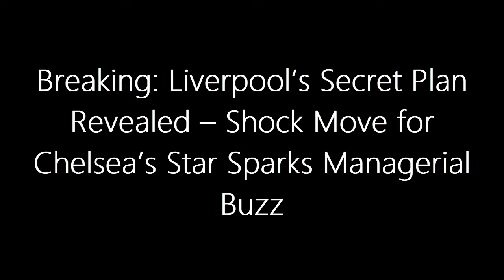LIVERPOOLS SECRET MASTERPLAN EXPOSED! Chelsea's Star Targeted in Shock Move Sparks Managerial Frenzy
In this video, we dive deep into Liverpool's strategic move to bolster their defensive prowess with the potential acquisition of Chelsea's Levi Colwill. Join us as we explore the latest transfer rumors surrounding Colwill and how his addition could reshape Liverpool's backline. Plus, we discuss the exciting managerial transition looming on the horizon, with Dutchman Arne Slot emerging as a top target for the Reds. Will Colwill's youth and potential be the key to Liverpool's defensive stability? Tune in to find out!